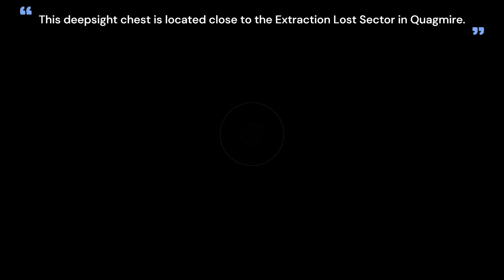Destiny 2 - Uncover Hidden chests in Savathun's Throne World to Gather Insight | The Lie Quest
Destiny 2 - Uncover Hidden chests in Savathun's Throne World to Gather Insight | The Lie Quest. Deepsight Chests provide an increased chance of gathering insight.

Msg me on Discord - WeePow#0772

Steam gamertag/cross save : weepow@twitch#1885